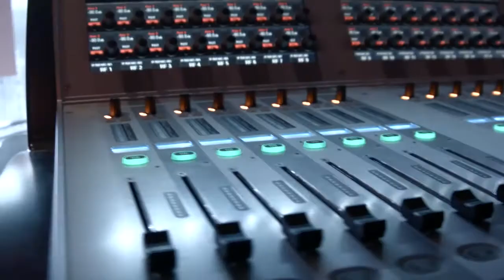Marie Wieck & Julie Ask - IBMz Next 2015 - theCUBE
Marie L. Wieck, IBM, and Julie Ask, Forrester Research Inc.at IBMz Next 2015 with Dave Vellante